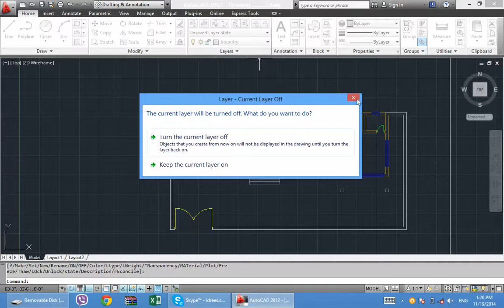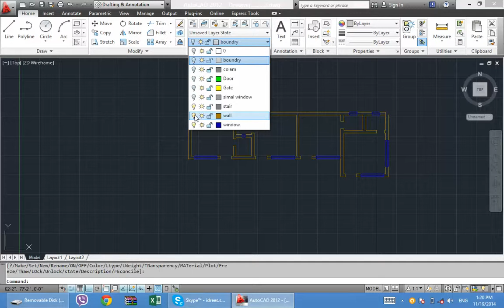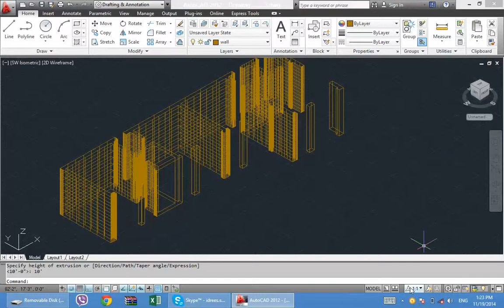Auto CAD 2012 Lecture 25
Introduction to Auto CAD 2012